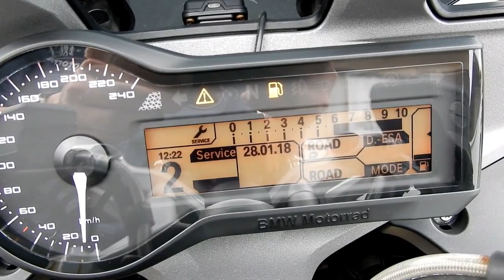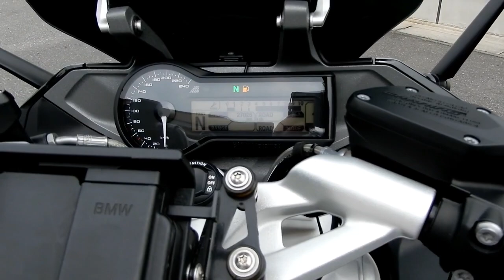2015 R1200RSプレミアムライン グラニットグレｰメタリックマットの紹介。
2015.6デビューのＲ1200ＲＳも車検年を迎えそろそろ中古車がでてきてます。
自店新車を納車しまして、”里帰り”です。

Copyright/
BMW Motorrad Tsukuba,BMWモトラッドつくば